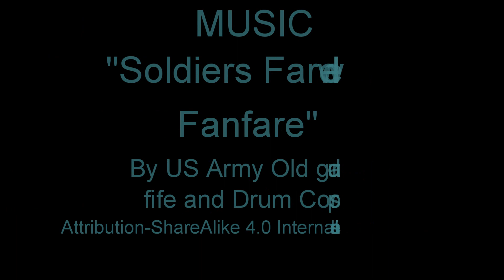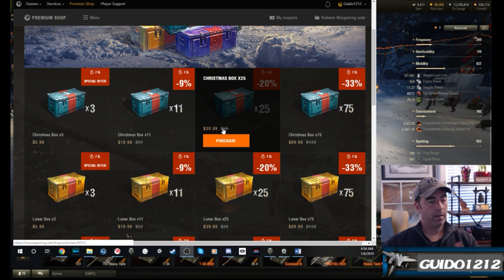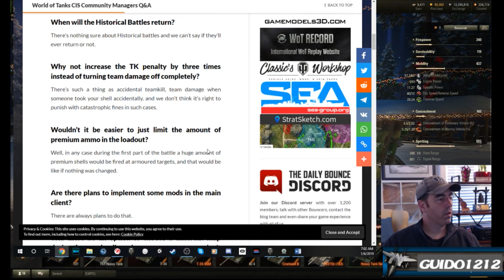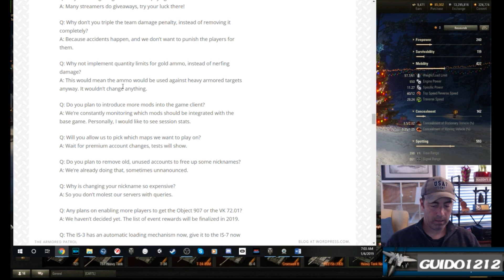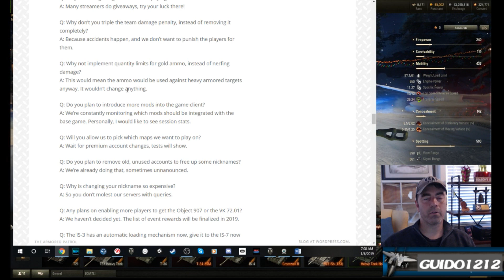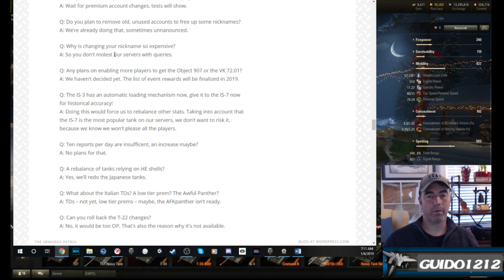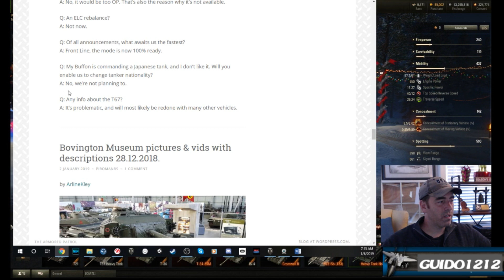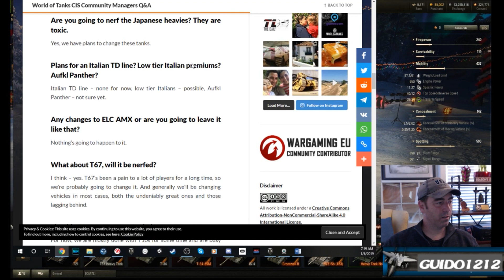Tactics Talk; Coffee Talk Ep 67